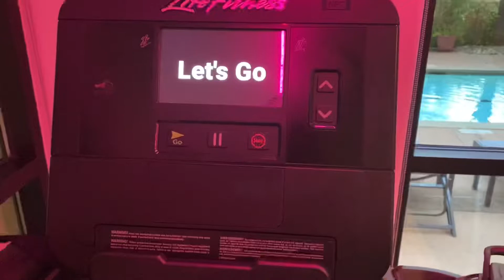Exercise | Fitness Working Out